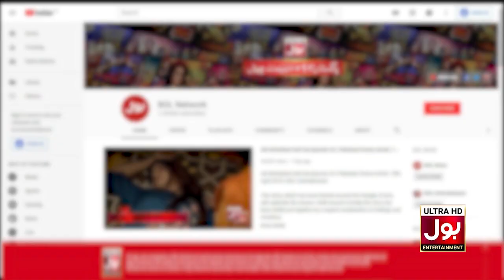Tick Tock Show With Fahim Khan | Tik Tok Show | Link In Description